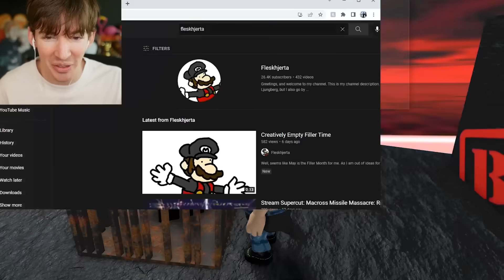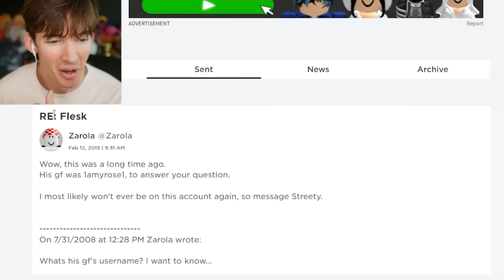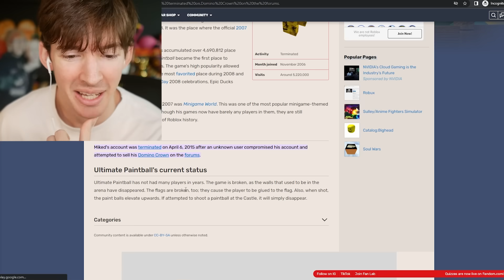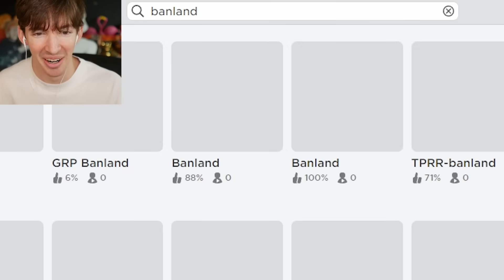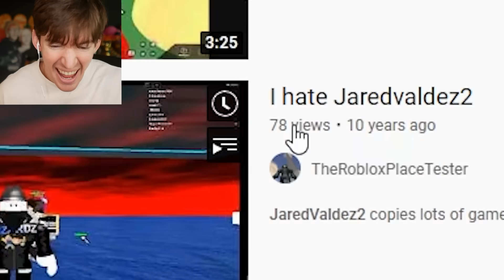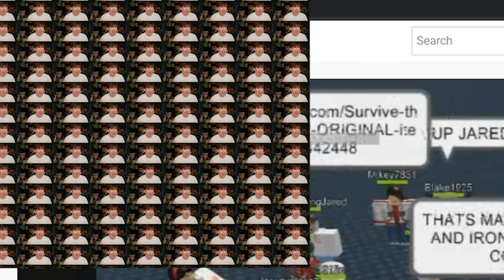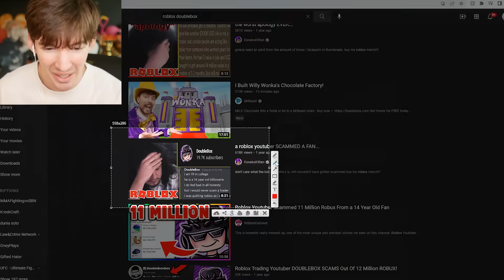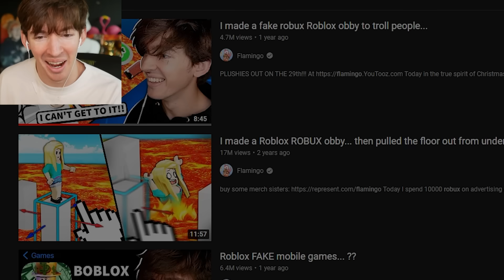Roblox’s most famous BANNED players…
Today I play roblox games like banland and others that show you a little museum of banned roblox players ! Who’s your favorite banned roblox player 😎😎😎😎😎 comment so I get more views I think